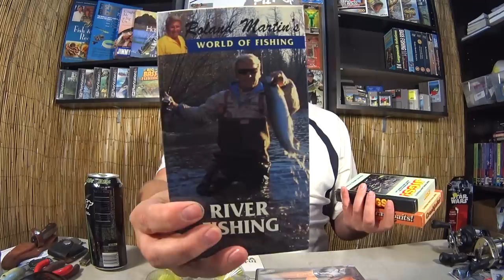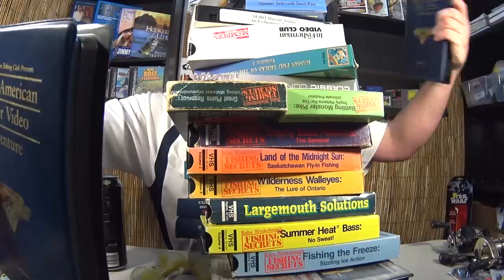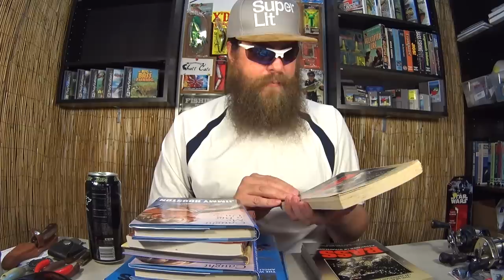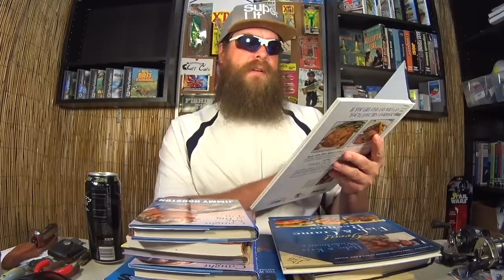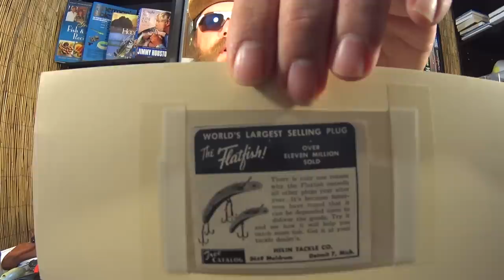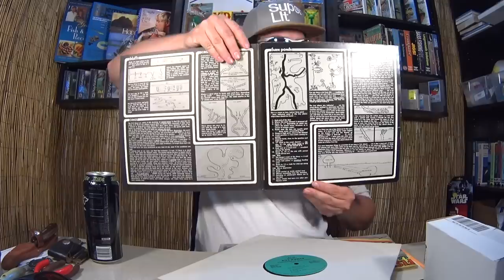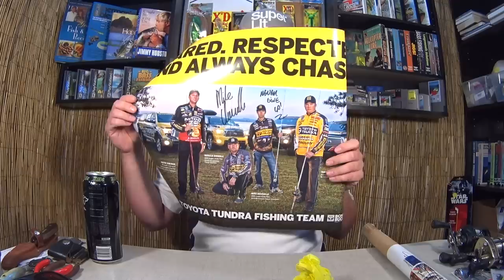Bro Manson Exposes My Fishing Fanboy Collection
Bro Manson is at it again and today he exposes my fishing fanboy collection! He goes through all of my fishing stuff in the studio! With a shallow understanding of fishing and its history, he is stumped by many of the things he finds. Autographs, magazines, books, video games, and vhs tapes are just a few of the things he finds. Bro Manson struggles to understand why anyone would collect fishing stuff like this. But, eventually Bro comes to realize that there might be more to fishing that the googans and youtube. It seems unbelievable that fishing existed before youtube, but this fanboy collection exposes that to be a fact.

Send mail to the show here:
Realistic Fishing

Awesome Patrons: Devin Long - Chaos Paddlers - Steve Dimond - Jason Smith - Troi Lynch - Joe Pusateri - Scott Hettel